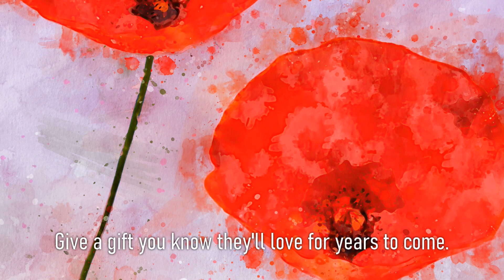Premium Handmade Art Print "Two Field Poppies in Watercolors" by Dreamframer Art